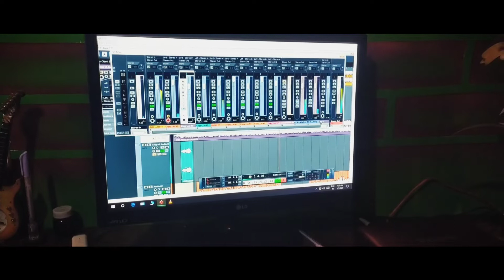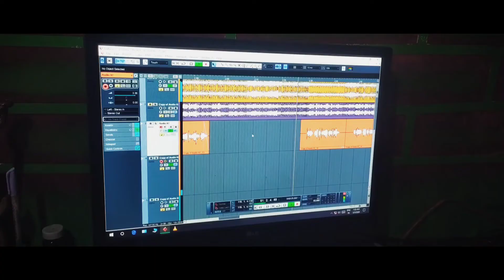Thadoklaroi Aj || cover by Manoj Sanasam 2020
Singer : Aj Maisnam
Lyrics : Gunajit Laisham

Cover.

Vocal : Manoj sanasam
Video Edit : Amarjeet Sanasam